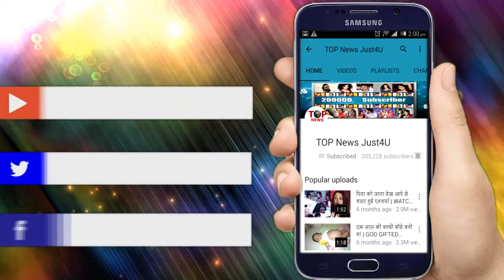धुमधाम से पापा बोनी और बहनों के साथ अर्जुन कपूर ने सेलिब्रेट किया अपना BIRTHDAY